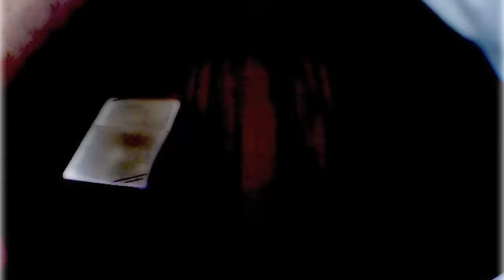Paul Zappaa- Mos (To J.Martin)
MosFFet